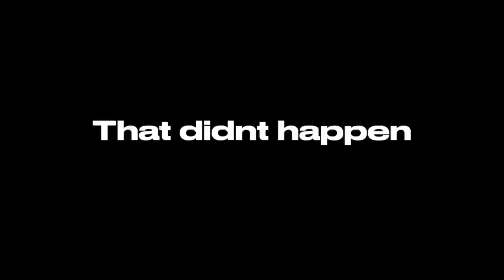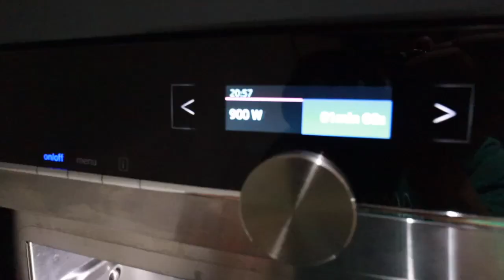a sunday in London Vlog with me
Jason Lai